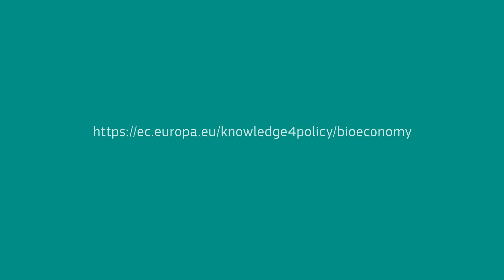Bioeconomy Knowledge Centre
What if paints and detergents could be made from crops, algae could be turned into fuel and industrial by-products could be transformed into fertilisers?

The Knowledge Centre for Bioeconomy helps develop a common and robust knowledge base for a sustainable and circular Bioeconomy.